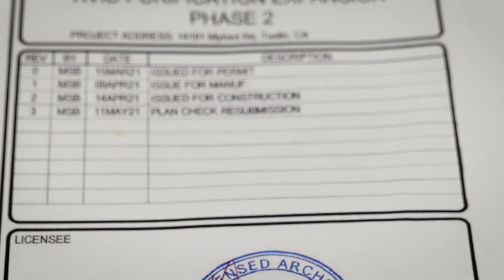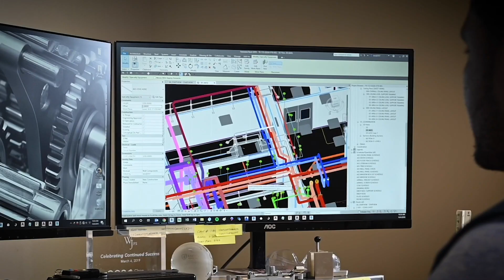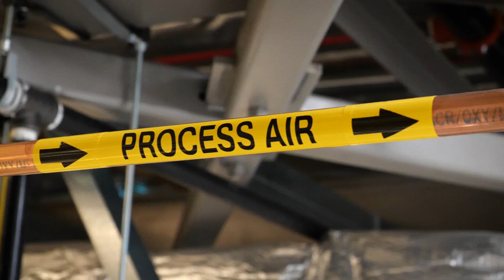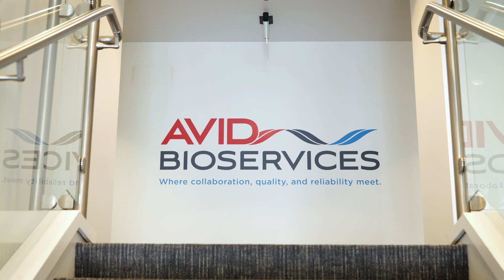Cleanroom Partnership Showcase: Avid Bioservices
See our latest cleanroom design build for Avid Bioservices and take a behind the scenes look surrounding our lasting partnership. With a cleanroom design and construction partnership spanning decades, our teams have collaborated over the years to produce innovative modular cleanrooms that meet the needs of Avid’s clients.

Learn how AES can help your organization construct a high-performing cleanroom facility within budget and on time